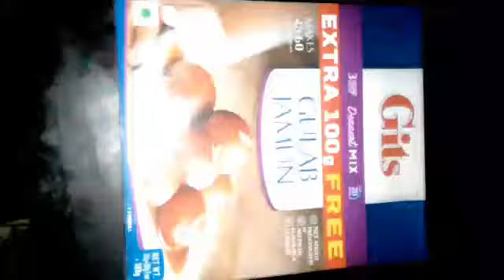Gits gulab jamun demo / recipe in Hindi | angels tips for all | sweet recipe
Gits gulab jamun demo / recipe in Hindi by angels tips for all How to use prestige induction cooktop | Hindi | induction cooktop पर खाना कैसे बनाएं स्टेप बाय स्टेप